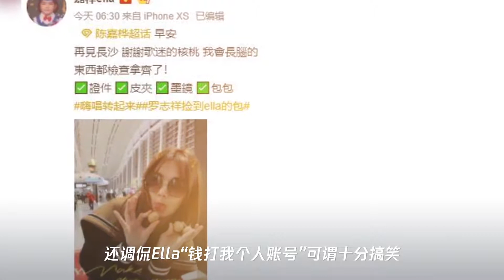ella钱包被罗志祥捡到后续：粉丝送ella核桃,ella：我会长脑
➤Thanks收看！